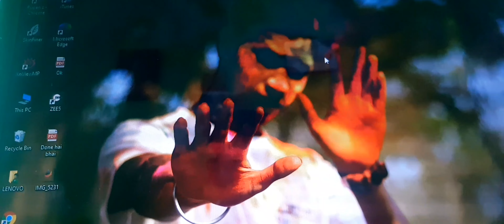Redmi note 10 pro plus B-Role cinematic video